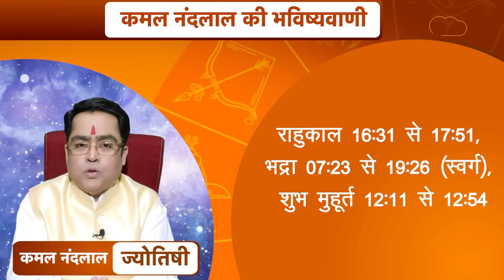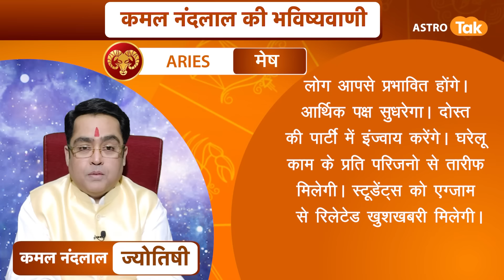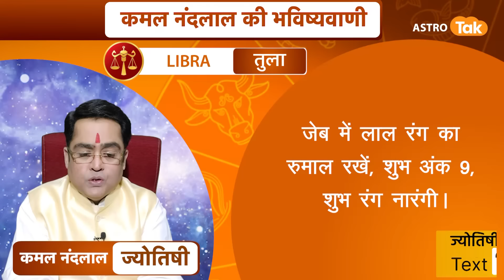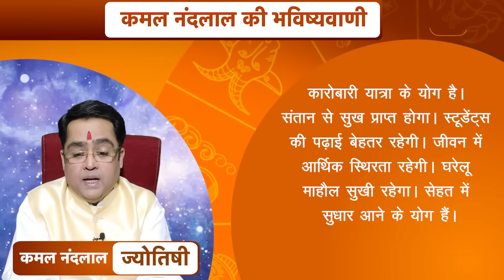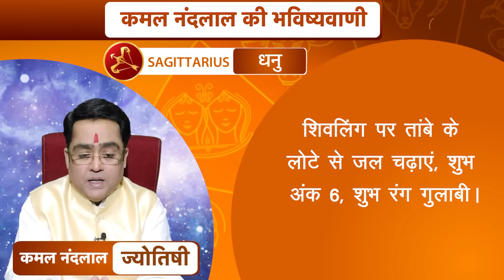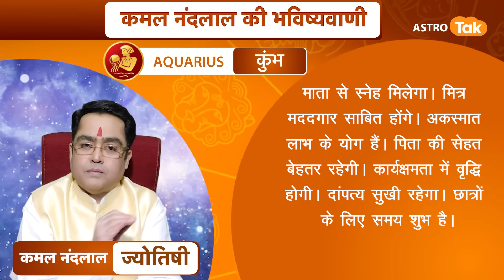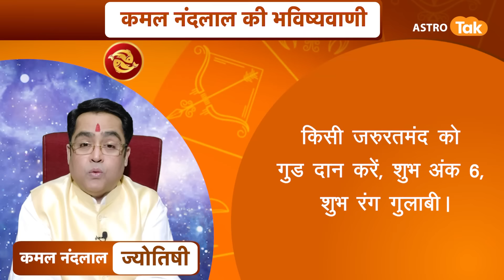21 जनवरी 2024 | आज का राशिफल | कमल नंदलाल की भविष्यवाणी | Kamal NandLal | Astro Tak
कमल नंदलाल की भविष्यवाणी- 21 जनवरी 2024 : जानिए अपने दिन का राशिफल साथ ही कौन सा रंग है आपके लिए शुभ...किस राशि वालों को क्या उपाय करना चाहिए...सिर्फ कमल नंदलाल की भविष्यवाणी में.